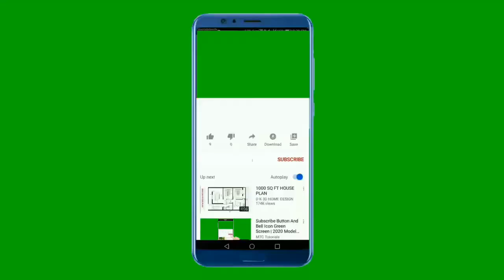Malaysia Work visa Update 2022| Malaysia job update|Malaysia work permit visa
Malaysia Work visa Update 2022| Malaysia job update|Malaysia work permit visa, মালয়েশিয়ার সকল ভিসা খুলে গেল ১লা এপ্রিল থেকে
Hello friends/viewers
Good day! Hope you are all well. Here I'm trying to explain in depth about Malaysia Work visa Update 2022| Malaysia job update|Malaysia work permit visa, মালয়েশিয়ার সকল ভিসা খুলে গেল ১লা এপ্রিল থেকে

🧅ABOUT:
How to collect job visa, work visa, visit visa, tourist visa, travelling guide, business visa and many more. And how to apply job in Europe, Japan, UK, Study, Canada, Malaysia, Singapore. Hopefully you might enjoy this channel.
May Allah help us. Thank you❤️

মালয়েশিয়া _ভিসা _২০২২

💪My Target : Easy and informative tips make your travel/visa easier.

Thanks
Visa Information BD Team☺️.